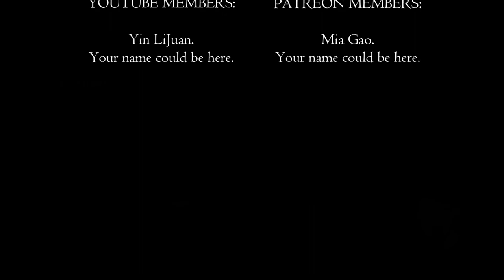Lock, Load, & Slay Zombies! | Left 4 Dead Ep. 9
Welcome back to our adrenaline-pumping channel, where the action never stops and neither do the laughs! 🎮💥 In today's episode, we're diving headfirst into a world overrun by hordes of the undead. Grab your gear, check your ammo, and let's show these zombies who's boss! 🧟‍♂️🔫

What to Expect:

🚀 Epic Zombie Battles: Watch as we navigate through waves of relentless zombies, delivering non-stop action and heart-pounding moments!
🎯 Tactical Reloads: Experience the thrill of dodging and weaving while keeping our guns loaded. Timing is everything!
🧨 Explosive Moments: Discover how a well-placed molotov can turn the tide of battle. Fire in the hole!
🗺️ Strategic Choices: Follow our journey as we make split-second decisions that could mean the difference between survival and becoming zombie chow.
😂 Light-Hearted Commentary: Stay entertained with our funny and engaging commentary—no dull moments here!
As we close another thrilling episode, I just want to give a huge shout-out to all our supporters. You guys are the real MVPs! 🛎️✨

Interested in exclusive content and want to join the inner circle? Check out our membership options below for some awesome perks, including your name in our prestigious credit roll. 👋🌟

PC Specs:

CPU: Intel Core i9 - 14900K @ 3.2GHz
Ram: 64GB
GPU: RTX3060ti 4GB.

00:00 Introduction
01:20 Assault Rifle Discovery and Gate Mechanic.
02:36 Witch and Boomer Tactics.
03:41 Choosing Alternate Paths and Molotov Usage.
04:55 Environmental Navigation and Fresh Air.
06:01 Game Summary and Community Interaction.
07:09 Credits and Outro.